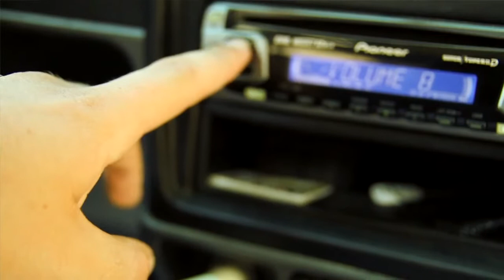Tedashii Dum Dum feat Lecrae